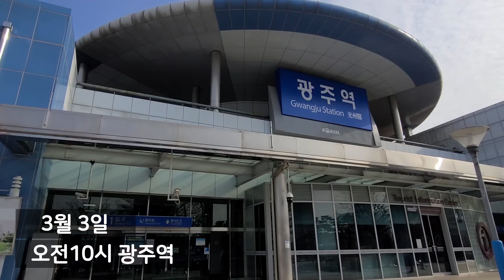광주역 마스크 구입 현장_2020.03.03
3월 3일(화) 오전 10시부터 마스크 1인당 5장 판매
관계자측 안내가 잘못돼... 시민들 항의
마스크는 이날 오후 2시부터 판매 되기 시작했다. 무등일보